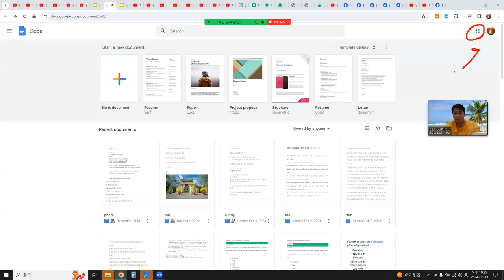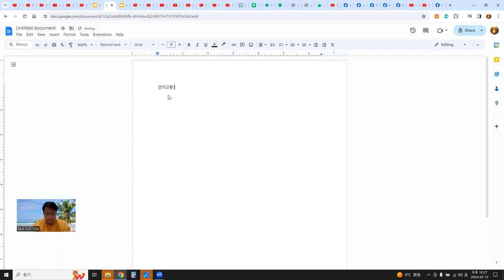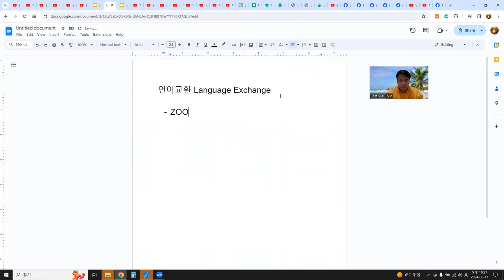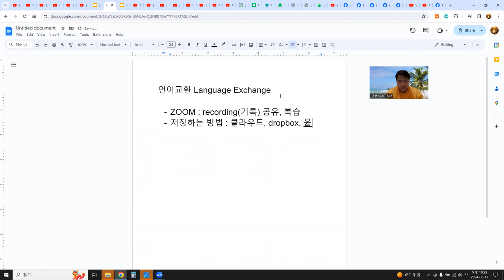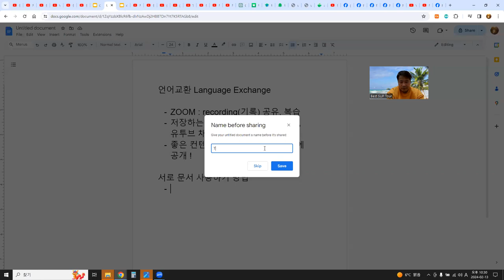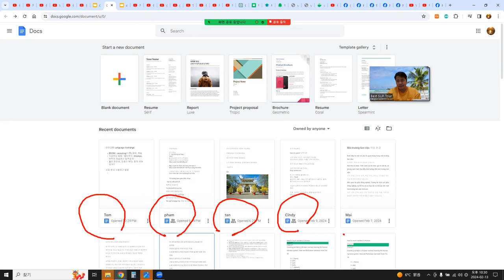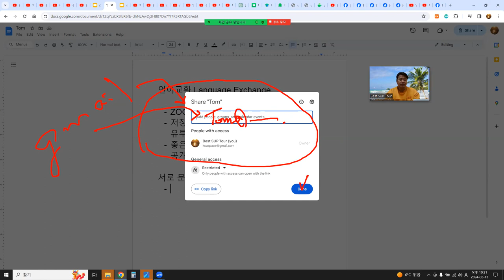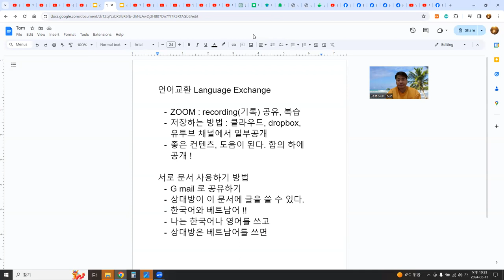언어교환, 구글문서 공유해서 서로 다른 언어로 글쓰는 방법